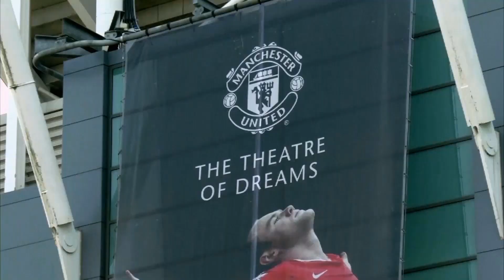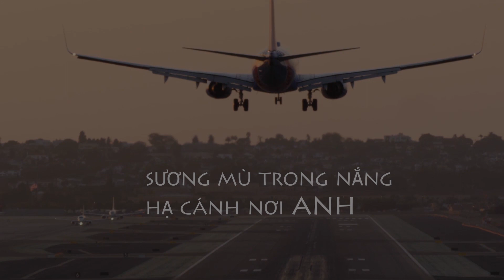ALS DI TRIP Amway LONDON 2023